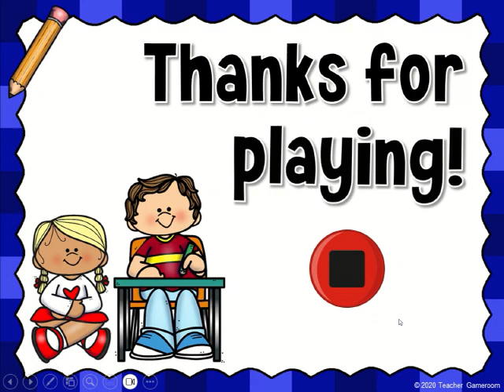3 Digit Addition with Regrouping Powerpoint Game